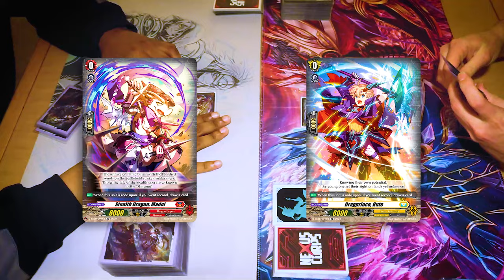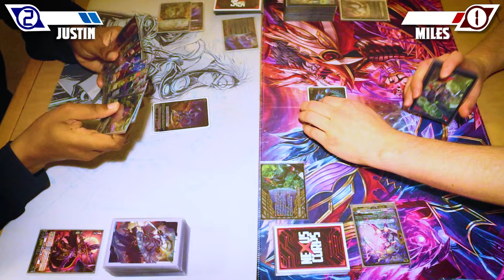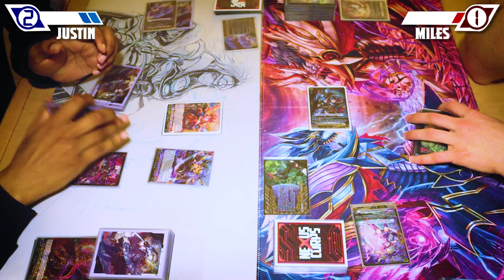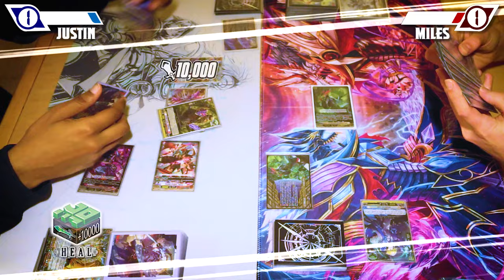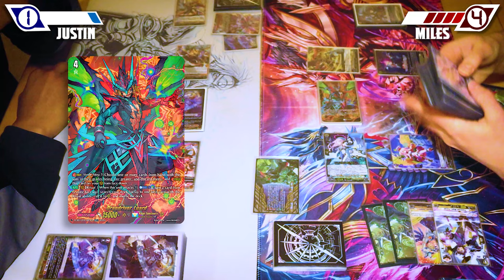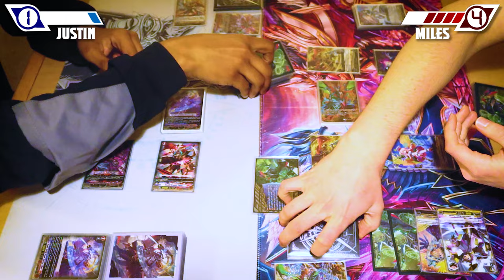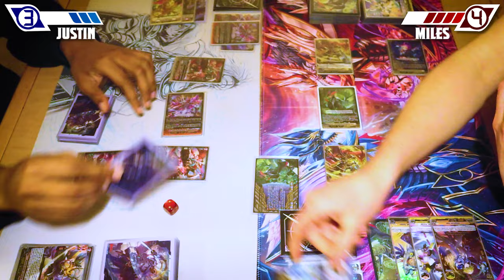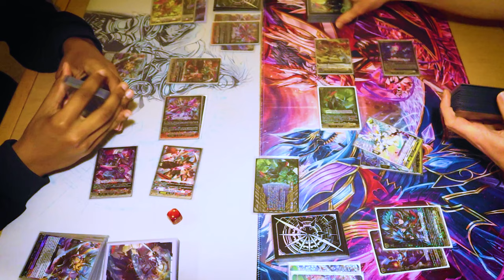SHIRANUI VS. LUARD! | Standard 2024 | Cardfight!! Vanguard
Today's cardfight features the titans of Standard! Shiranui Vs. Luard!!